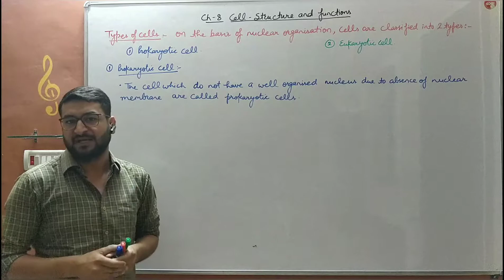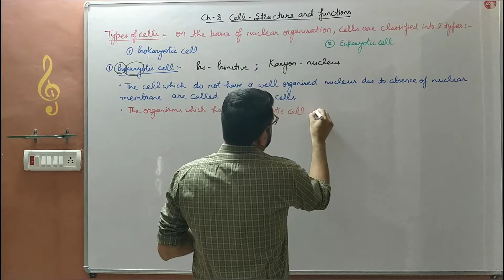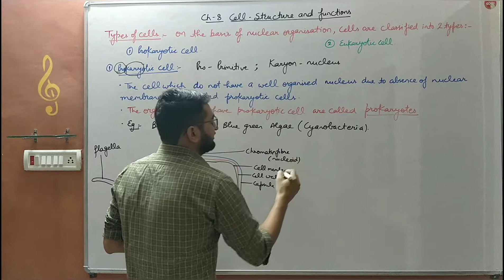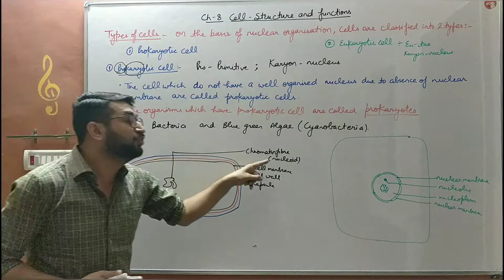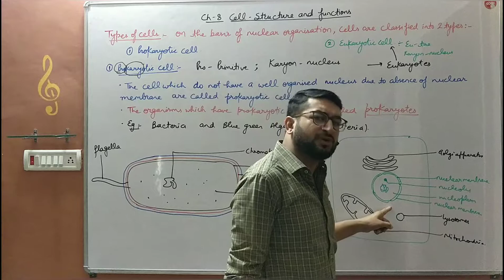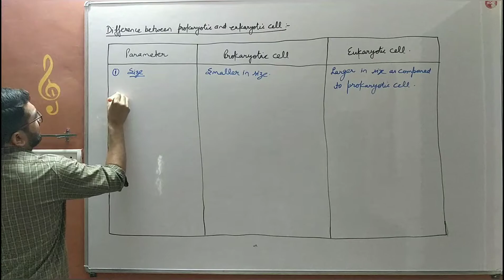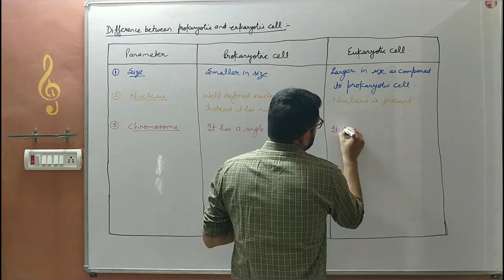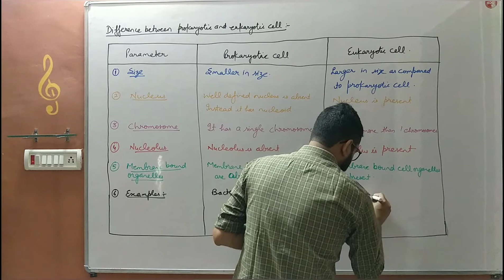Class-8th ch-8 Cell-structure and functions (part-11)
prokaryotic and eukaryotic cell